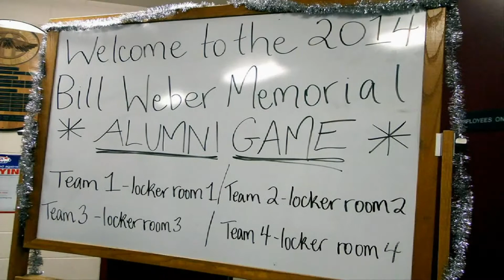Maine Hockey | Video For 2014 Billy Weber Alumni Memorial Houlton ME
Maine Hockey! Follow The 47 Alumni Players Who Traveled From The Four Corners Of The Earth For This Exciting Bill Weber Memorial Game. Held At The Millar Civic Center Houlton Maine December 27th, 2014.The Combination Of SAMHA (Southern Aroostook Minor Hockey Association) That Leads To Houlton Hodgdon Blackhawk Hockey. And It All Out With Maintenance Men's Hockey. Winter Sports In Maine, Being This Close To Canada Has To Include Hockey For Life.